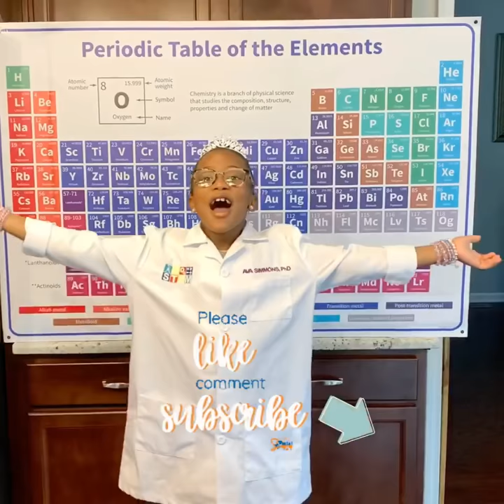Easy DIY Science Experiments At Home with Ava the S.T.E.M. Princess®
Easy DIY Science Experiments At Home with Ava the S.T.E.M. Princess®. Ava The S.T.E.M. Princess® is 8 years old and creates quick & easy DIY science based experiments! These fun activities are part of her independent at-home learning which she begin after struggling in school with reading. Now Ava is thriving and reading at grade level by incorporating research and writing activities in her daily activities then to producing each video. She shares these videos to inspire others to identify their inner genius and excel in their day-to-day learning. Each video includes the ingredients, any tools and also the applicable purchase links. Come learn and have fun with Ava and thank you for visiting her channel!